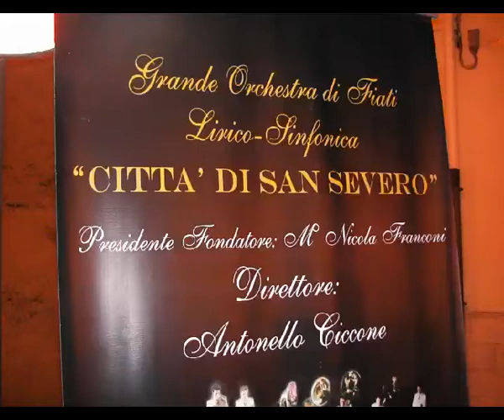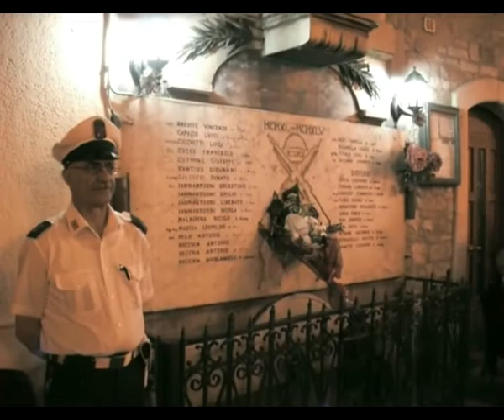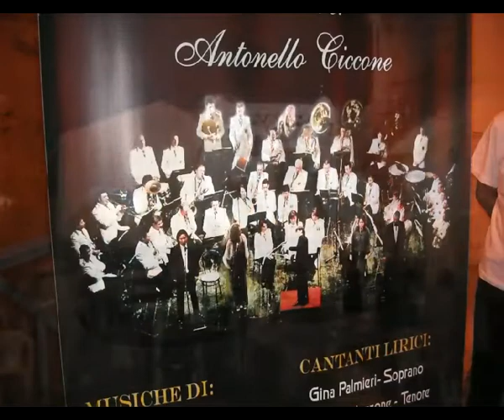Concerto di San Liberato a San Marco la Catola. "Orchestra di San Severo" 19 agosto 2012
Grande Orchestra di fiati Lirico - Sinfonico "Città di San Severo"
Presidente fondatore: Nicola Franconi.
Direttore: Antonello ciccone.